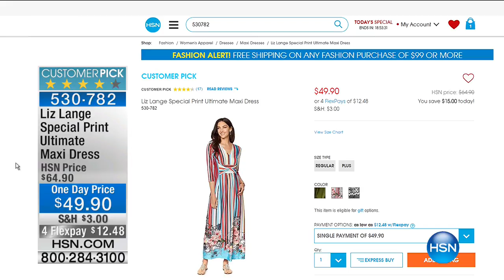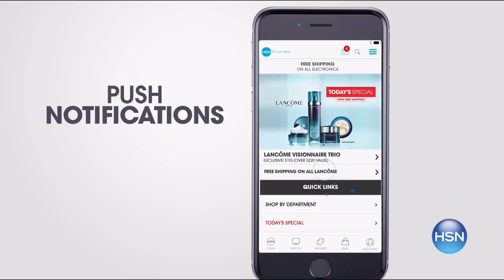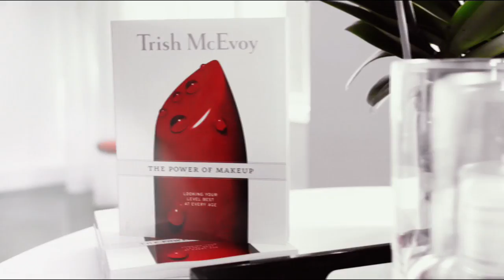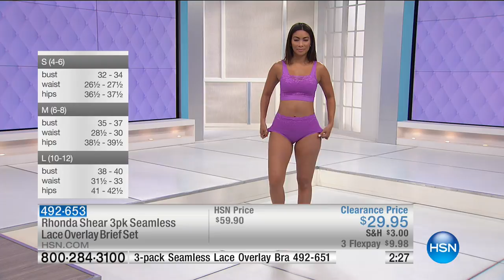HSN | Moonlight Markdowns featuring Fashions 06.08.2017 - 05 AM